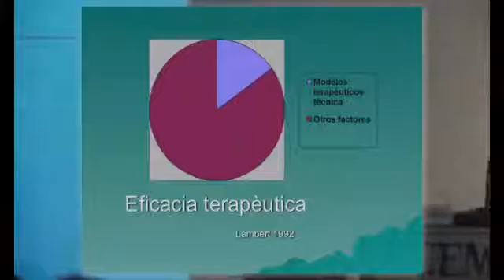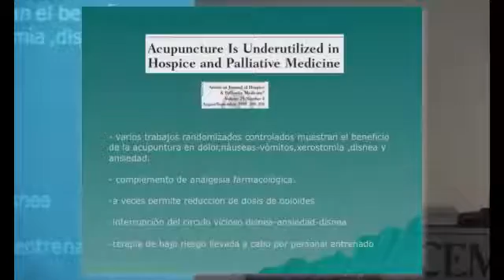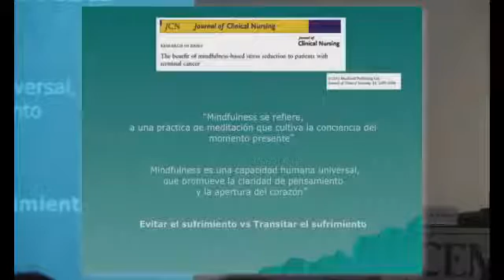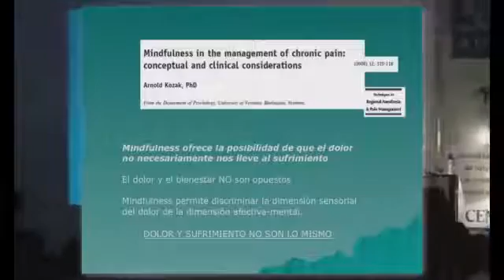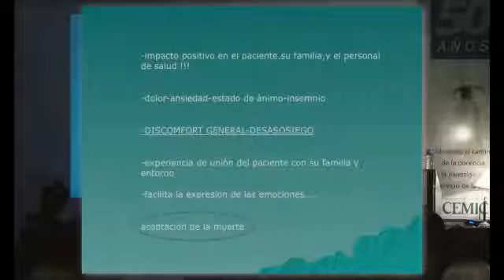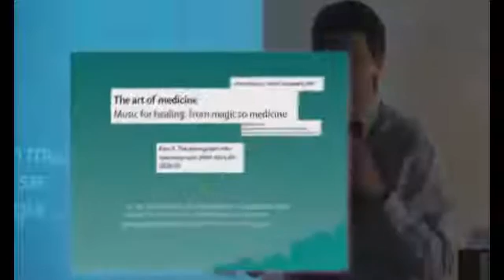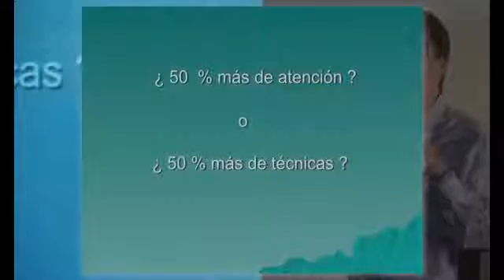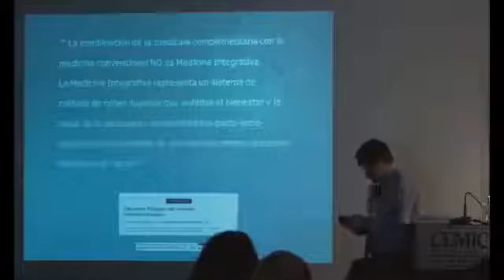Medicinas Complementarias y Alternativas al final de la vida Dr Máximo de la Vega 2012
Dr. Máximo de la Vega | CEMIC

Oncología Integrativa en cada Etapa de la Enfermedad
II Congreso Internacional de Oncología Integrativa
CEMIC 2012_Buenos Aires, Argentina